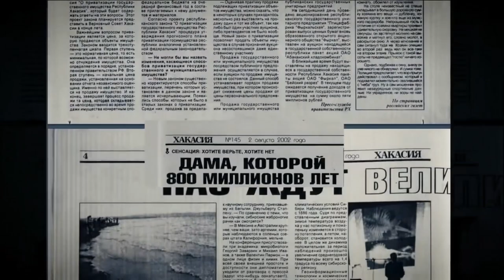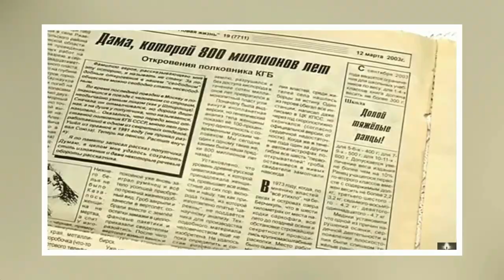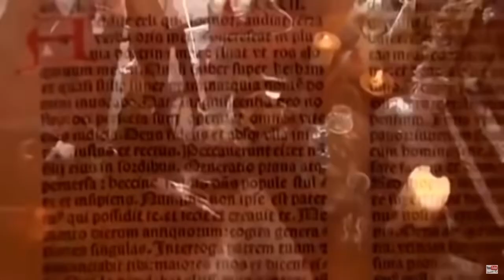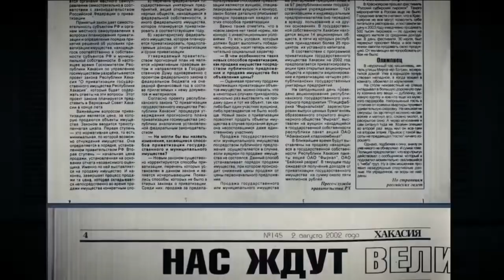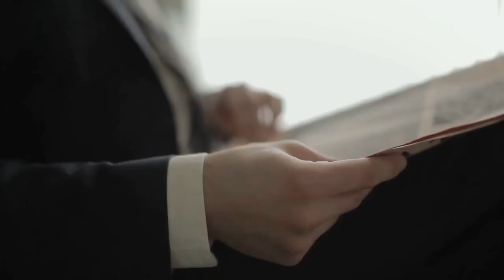Secrets Cachés : Le Liquide Mystérieux et les Corps Préservés dans l'Histoire - Princesse de Tisul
Dans cette vidéo, nous vous emmènerons dans un pays lointain et mystérieux, où la nature est dure et imprévisible, et la vie est dure et inflexible. L'endroit est caché parmi les toits enneigés sans fin de la Sibérie - le village de Rzhavchik, dans le district de Tisul de la région de Kemerovo, qui fait partie du vaste territoire de la Fédération de Russie. La date est le 5 septembre 1969. Une date qui restera à jamais dans les annales du temps.

Alexander Masaligin, un chef expérimenté et respecté des minerais, avait regardé avec anxiété le message qu'il avait reçu. Il a dit qu'un de ses mineurs avait trouvé ce qui semblait être un sarcophage en marbre, accroché à l'ancienne étreinte de la terre à 70 mètres sous terre. Sans perdre de temps, Masaligin a informé les autorités de ce mystérieux artefact trouvé au cœur même de la terre mère.

Les rumeurs parmi les mineurs ont commencé à se répandre avec la vitesse du vent du nord. "Ils vont venir nous la prendre", grommelaient-ils. "Et nous, qui l'avons trouvé, serons les mains vides. Ils ne nous diront même pas ce qu'il y avait à l'intérieur."

Mais Masaligin était déterminé. Le sarcophage devait remonter à la surface. C'était une découverte qui pourrait changer l'histoire.